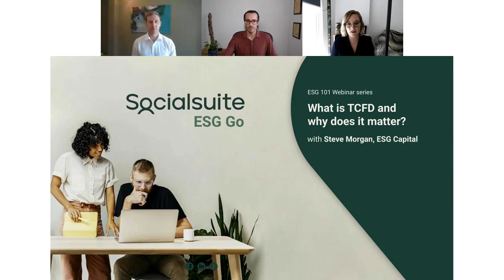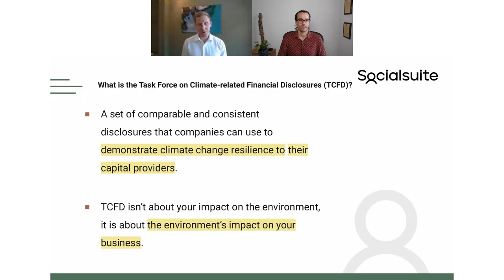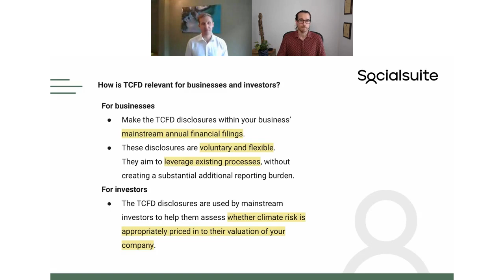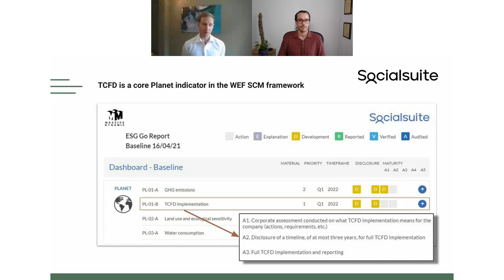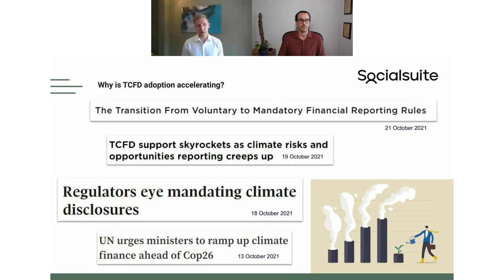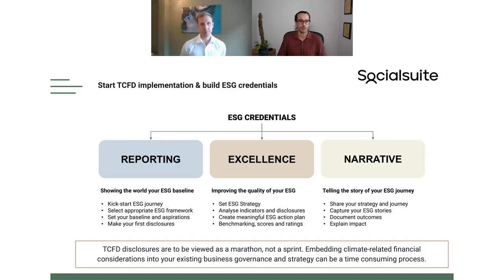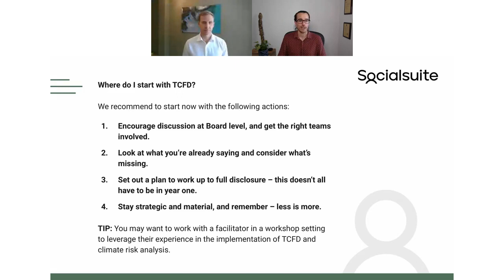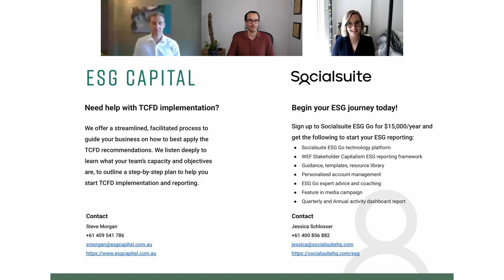ESG 101: What is the TCFD and why does it matter?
Our Global Head of ESG, Dr. Tim Siegenbeek van Heukelom, discusses The Task Force on Climate-related Financial Disclosures (TCFD) with ESG Capital’s Steve Morgan.

Climate change presents financial risk to the global economy. Financial markets need clear, comprehensive, high-quality information on the impacts of climate change. This includes the risks and opportunities presented by rising temperatures, climate-related policy, and emerging technologies in our changing world. The Financial Stability Board created the TCFD to improve and increase reporting of climate-related financial information.

In addition to a live Q&A, Tim and Steve will discuss:

- Introducing the TCFD
- The key requirements surrounding the TCFD framework
- TCFD’s recommendations
- The increasing pressure for businesses to disclose climate-related financial information